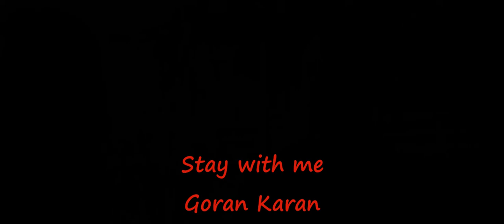Stay with me - Goran Karan - by tidal wave